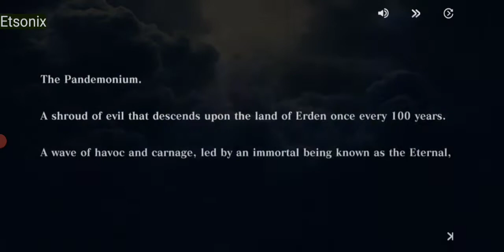[Evertale] Character Voice Actor on Update(Only on Prologue)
Finally the voice acting that we have to witness

Rizette 0:37
Finn 2:56
Ludmilla 4:12
Ossia 10:18
Theo 5:58